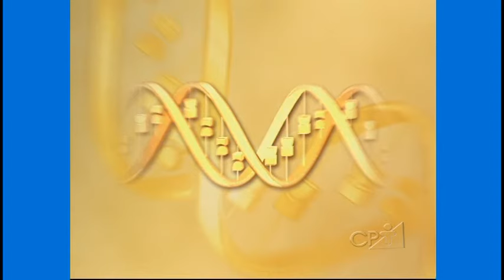Curso Melhoramento Genético de Gado de Leite - O Que é Melhoramento Genético - Cursos CPT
Os reduzidos índices de produtividade dos rebanhos leiteiros no Brasil são causados por sua baixa qualidade genética.

Este curso constituído de Filmes, em DVD, e Livro Interativo, tem o objetivo de atender a todos que querem compreender e colocar em prática o melhoramento genético.